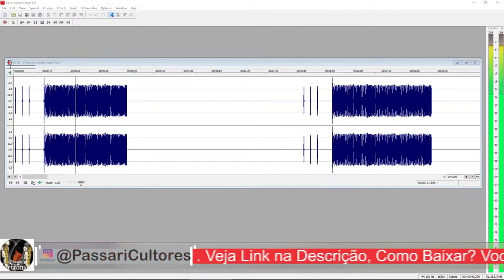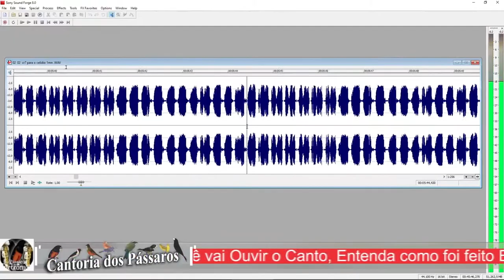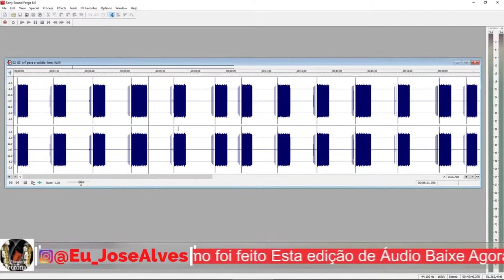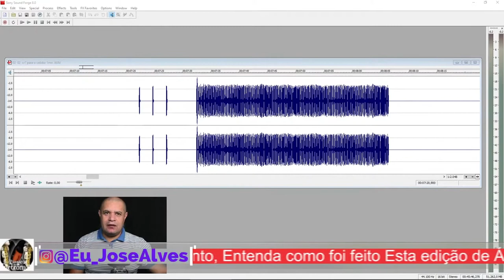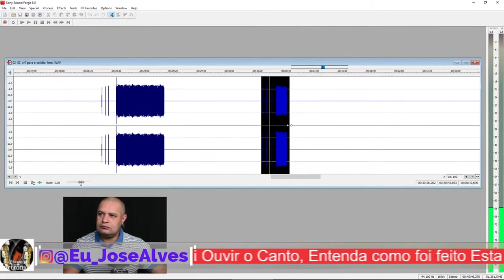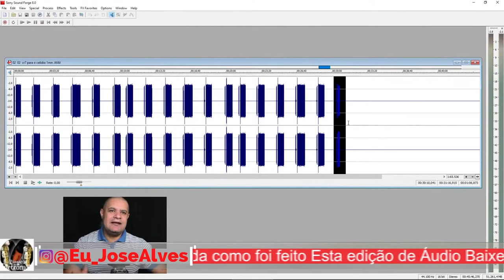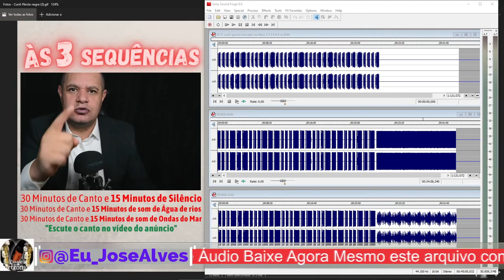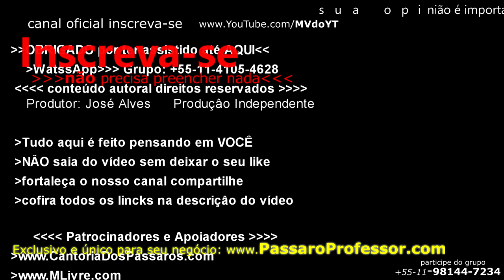Curió CR7 Sem limite